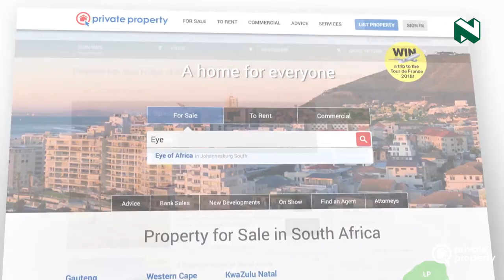3 quick tips for selling your home.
Thinking of selling your home? Lephoi Mokgatle,  Executive Head of Nedbank Home Loans Digital, shares a few things that you might want to consider.